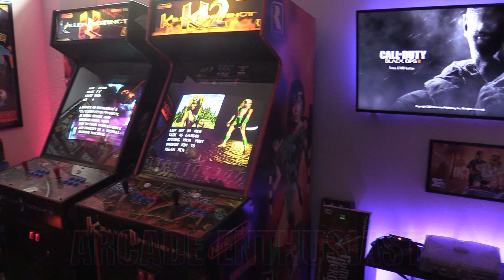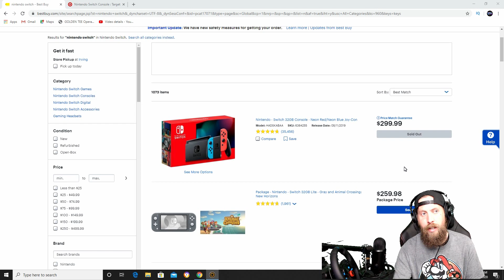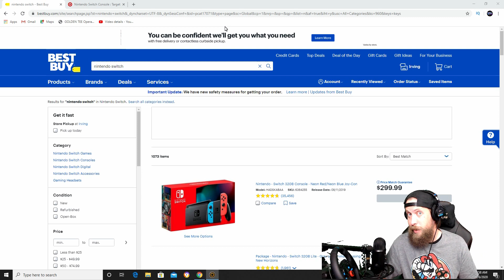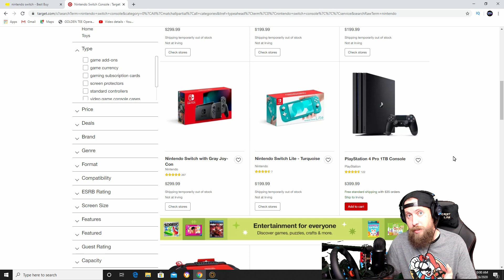Nintendo Switch SOLD OUT (Everywhere) April 2020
Today, we are talking about the Nintendo Switch being sold out everywhere. Even the Nintendo Switch Lite is being sold out.  Kids are at home with nothing to do but game and they can't get the console. It's wild Nintendo can sell out systems like nothing. Let's talk about it. Sold out at Target, Amazon, Best Buy, and Walmart.